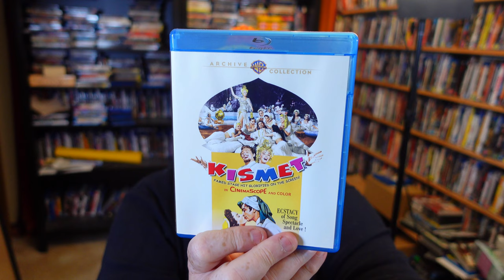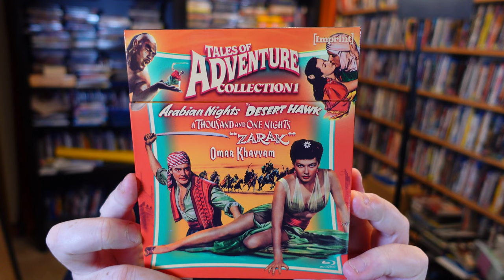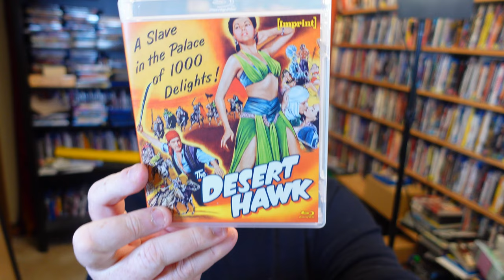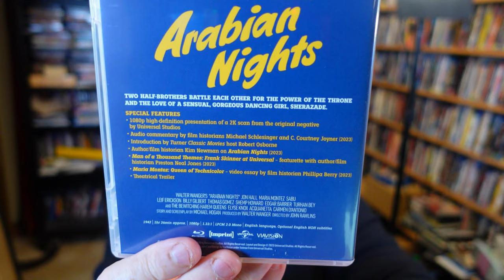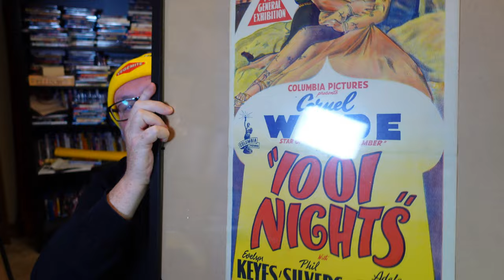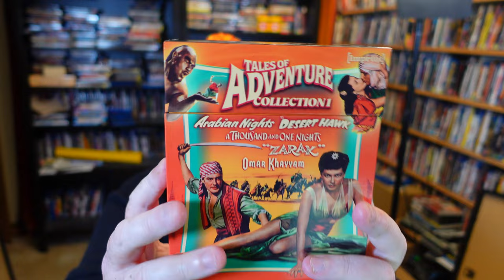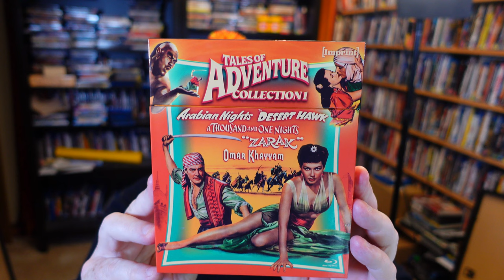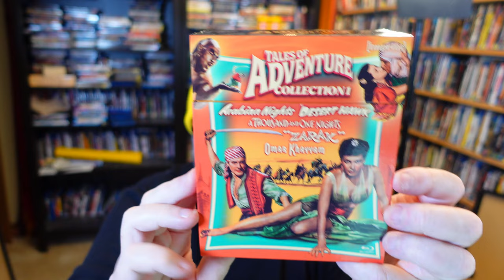Swashbuckling With Scimitars: Tales of Adventure: Collection 1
Arabian Nights.
Zarak
The Desert Hawk
A Thousand And One Nights
Omar Khayyam

Swashbuckling Arabian nights movies with great extras. This set totally delights me

Victoria, Australia.